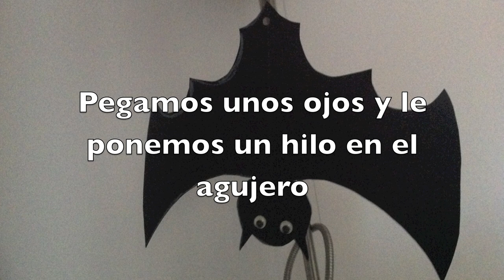Murciélagos de cartulina para Halloween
Si quieres saber la historia que hay detrás, entra o en el blog